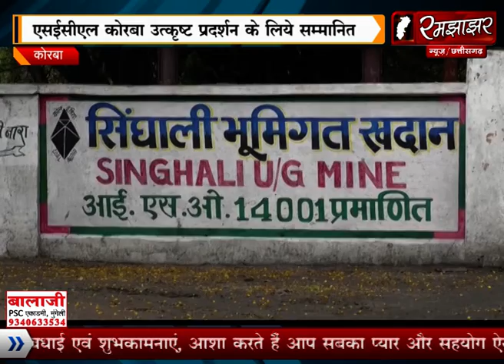RJ रमझाझर कोरबा/मजदूर दिवस पर SECL कोरबा को उत्कृष्ट उत्पादन के लिए किया गया पुरस्कृत